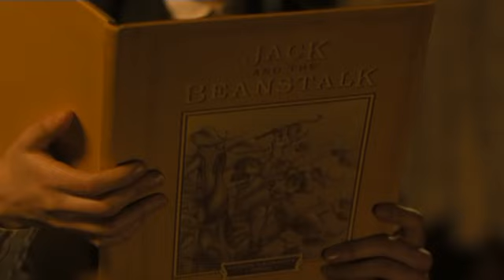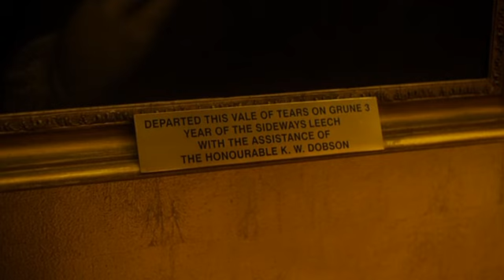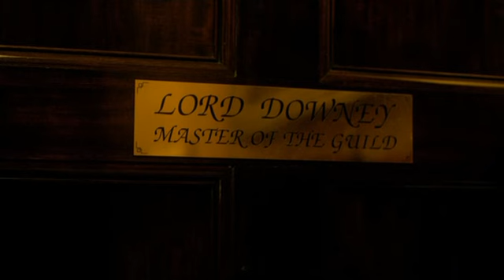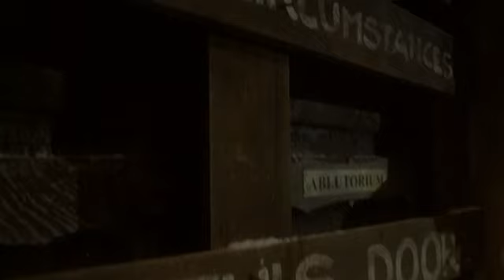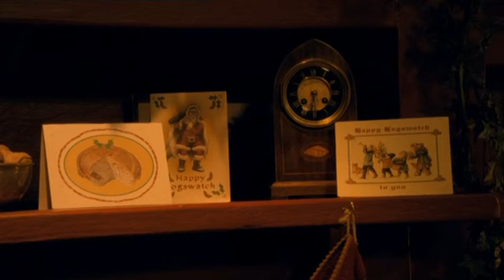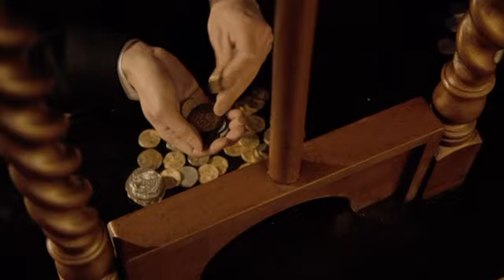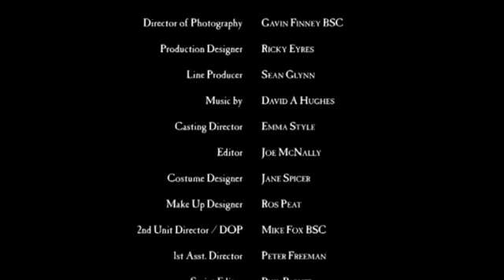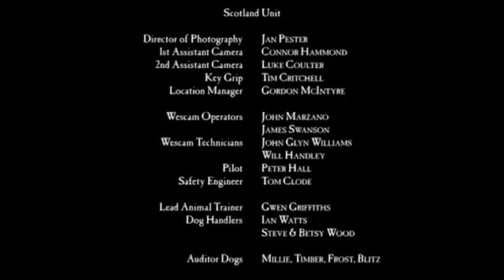Opowieści Wigilijne Strefy Zmroku part. 1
TBT - TZ